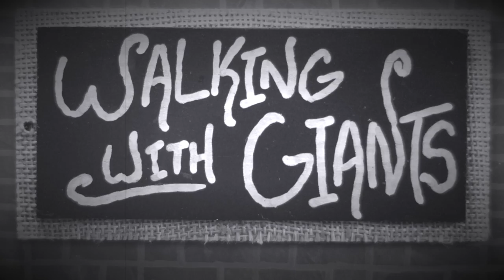WORLDS SMALLEST PAINTING!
WALKING WITH GIANTS creates a TINY PAINTING!
Content by Jay Baron.
Song: No More Tears